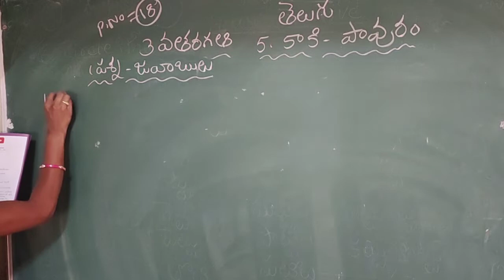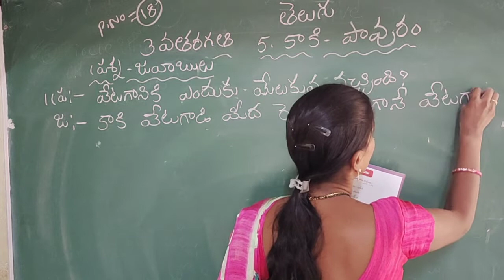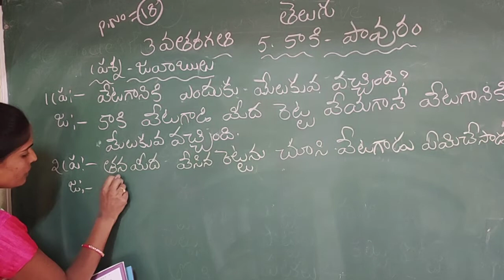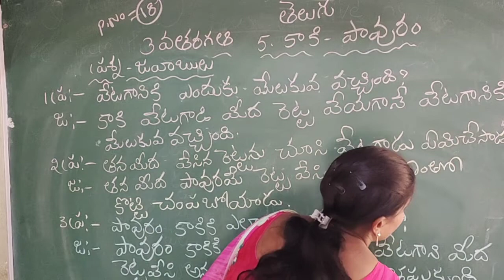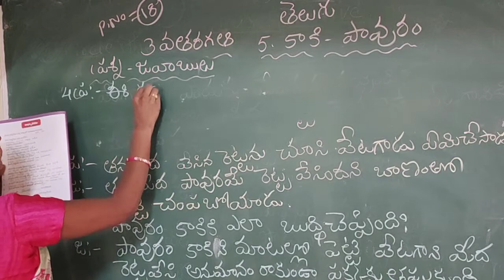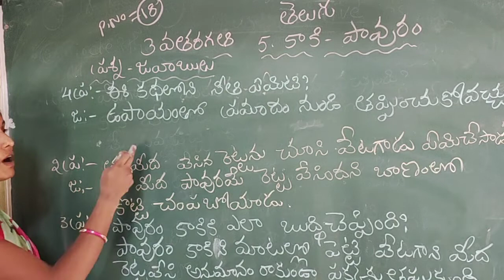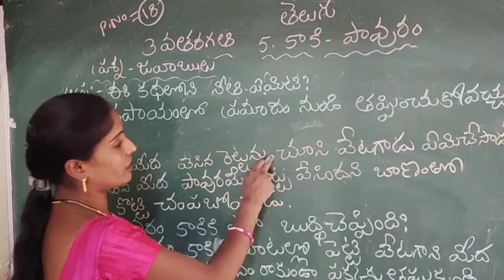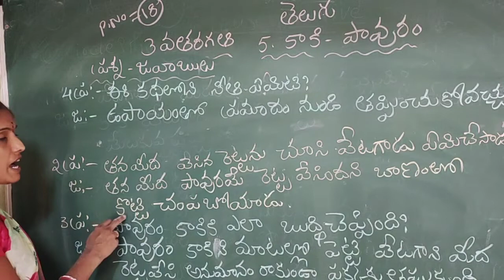3 వ తరగతి తెలుగు పాఠం -5 "కాకి పావరం " ప్రశ్న జవాబులు, ఎక్సప్లనేషన్.